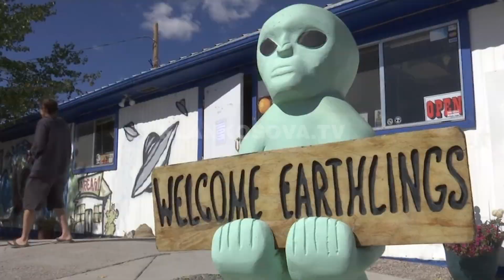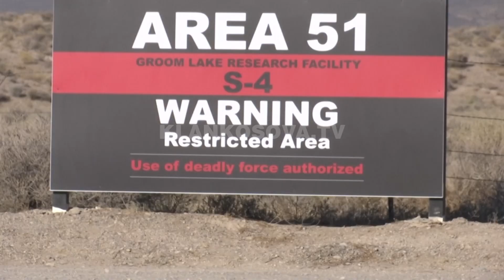SHBA do të publikoj të dhënat për UFO-të - 25.06.2021 - Klan Kosova